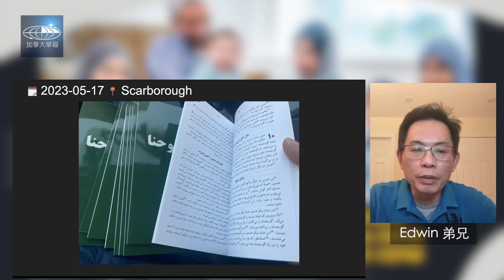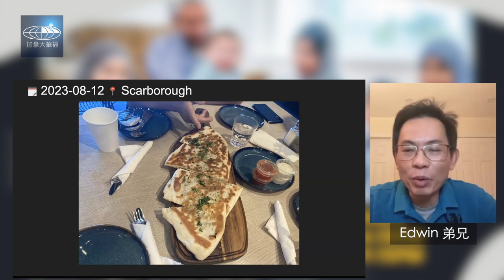服事阿富汗難民｜齊愛穆民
Edwin 為本地宣教動員教會，並為「把握時機」課程擔任導師。曾在2022年夏季參與「兩里事工」，服事多倫多本地的阿富汗人。